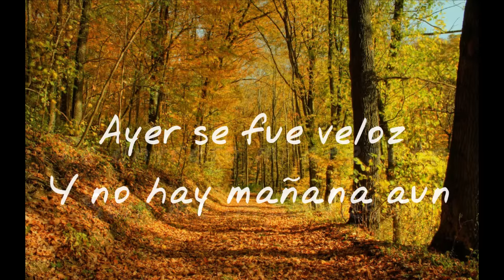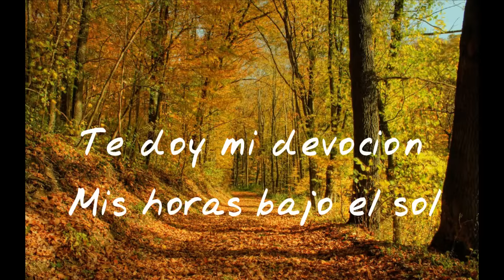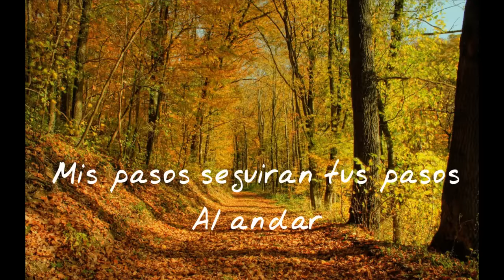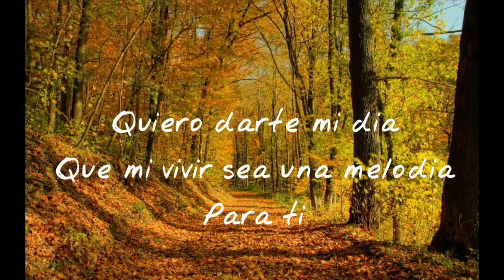Mi Dia Jesus Adrian Romero con Letra